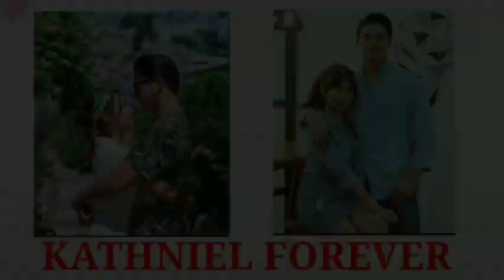Kathniel Updates: Kathryn gusto lang ng Intimate Wedding? Dj di nakaimik?|Alamin dito!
Musician: @iksonmusic